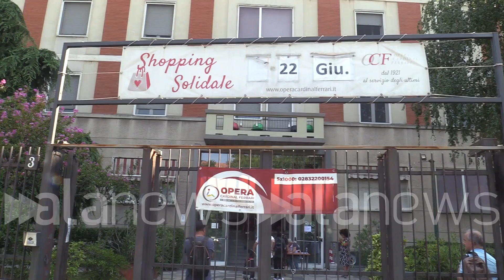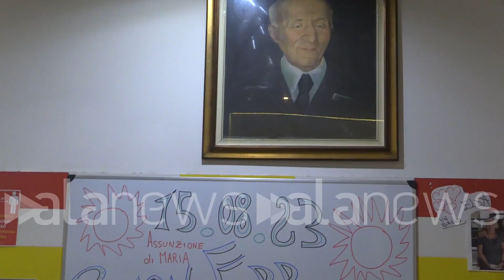Milano, "Grande Pranzo di Ferragosto" all'Opera Cardinal Ferrari per oltre 170 senza fissa dimora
In via Boeri 3 una squadra di più di 20 volontari pronta per servire i "Carissimi dell'Opera""

 (Milano). Regalare un Ferragosto di cibo e festa ai più in difficolta. Questa la missione dei volontari dell'Opera Cardinal Ferrari di Milano in questo 15 agosto: hanno servito un ricco menù di portate ai frequentatori abituali del centro diurno di via Boeri e alle tante famiglie che versano in stato di povertà. Oltre 170 conviviali hanno affollato oggi la mensa. Presente anche la vicesindaca di Milano Anna Scavuzzo, arrivata per portare i saluti delle istituzioni locali. (Lorenzo Bonuomo/alanews)

Il significato è che le persone che si trovano in una situazione di disagio di bisogno non possono essere dimenticate nei giorni di festa e io Soprattutto Bisogna ricordare che oltre dare cibo bisogna dare alle persone a una casa una casa in cui sia possibile ricostruire quelle relazioni che per diversi motivi nel corso della vita sono venuti a mancare ti farà più elettrico Oggi siamo intorno alle 200 persone tra gli ospiti del centro diurno che come abbiamo detto sono senza dimora persone in situazione di fragilità ma anche famiglie che in questo momento hanno bisogno di un sostegno  Ecco mi piaceva passare la Pasqua in altre occasioni perché certamente questo luogo di ricarica e chi lo frequenta sa che c'è un cibo che è concreto materiale e c'è un fatto di tutta quella buona volontà che si percepisce di quella fratello e togli quella amicizia che fa tanto bene alle comunità soprattutto la comunità di Milano  deve venire e tornare al all'opera carnevale Ferrari significa confermare il riconoscimento dell'importanza del valore della comunità del volontariato e di chi ogni giorno anche nei giorni di festa lavora perché ci sia la possibilità per tutti di superare quella solitudine di cui ogni tanto abbiamo così espressione ed evidenza e poi c'è un'amicizia che si consolida nel tempo un rispetto reciproco è una giornata che abbiamo dedicato per raccontare la Milano che lavora la Milano del volontariato e la Milano della socialità e credo che questo sia un luogo dal quale non si può prescindere